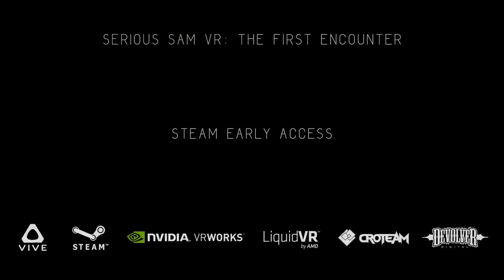Serious Sam VR: The First Encounter - Early Access Trailer [VR, HTC Vive, Oculus Rift]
Early Access trailer for Serious Sam VR: The First Encounter, a frantic virtual reality arcade action FPS. Developed by Croteam, available for HTC Vive and Oculus Rift. You can find more information, as well as reviews and ratings